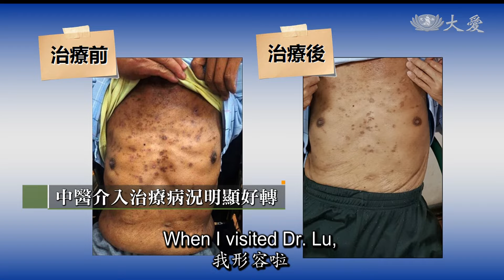Health Tips - Uremic Pruritus (Part 2) (健康報你知 - 腎病癢有解 [下])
How can traditional Chinese medicine relieve skin itch affecting patients with kidney disease?

腎臟病患者因奇癢難耐不斷搔抓皮膚，嚴重時可能導致皮膚病變。中醫有什麼方法，可以有效改善腎臟病友癢的問題呢？

Tzu Chi Culture and Communication Foundation